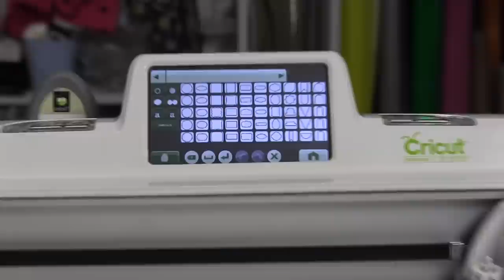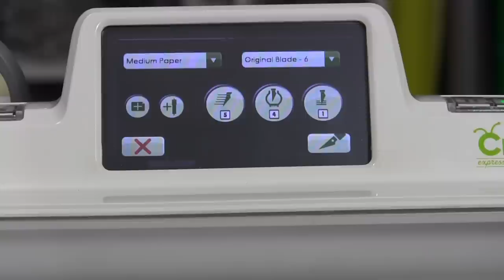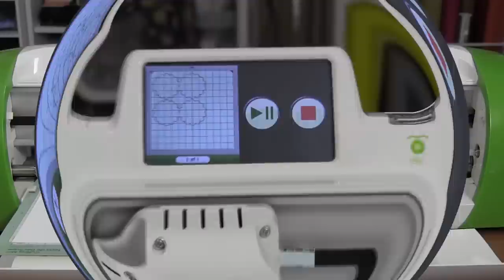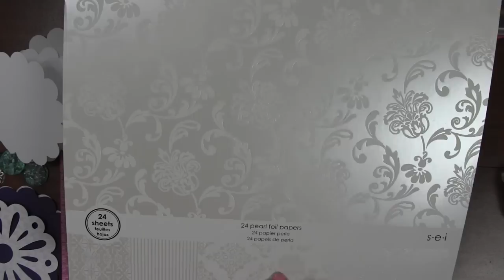52: Episode 10: Quick Flower Card using Cricut Art Philosophy Cartridge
In this episode of "52" we'll be making a quick card using only 4 very simple cuts from the Cricut Art Philosophy cartridge.  More information about things I mention in this video on this post

Come back next week for a new Episode of "52".
"52" was created to inspire people to make a little time each week to create!